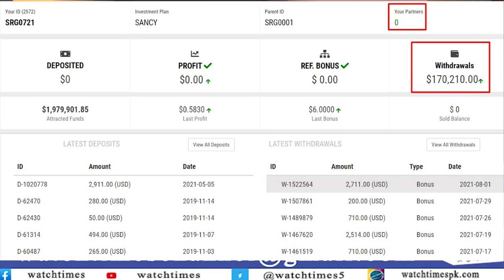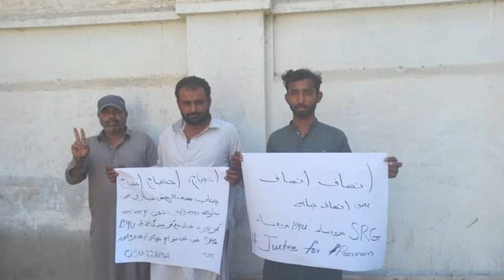B4U CEO Saif ur Rehman Khan Latest Meeting | 5 Stark Amir Hussain Mughal Reality | B4U Latest News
B4U CEO Saif ur Rehman Khan Latest Meeting 5 Stark Amir Hussain Mughal Reality B4U Latest News B4U Members voice note Amir Mughal Big Scammer in Pakistan 5 Stark Company Reality amir hussain mughal networker or scammer? B4U Nab Case Saif Ur Rehman Khan Bail Descion